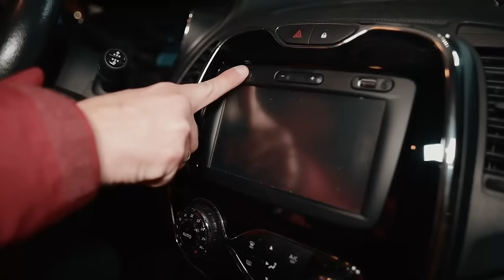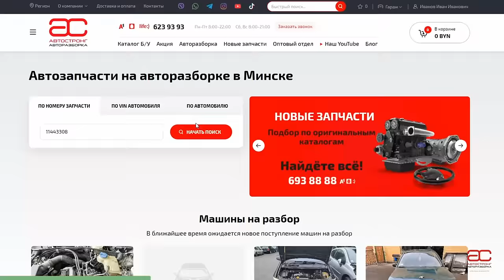🤯 Renault Kaptur это вам не Duster! Показываем слабости и проблемы изящного "проходимца".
Всем привет. "Рено Каптюр" считался бюджетным кроссовером, но сегодня его стоимость даже на вторичке очень высока. А как у него обстоят дела с надёжностью? Неужели это тот же "Дастер" с его (немногочисленными) болячками? Сейчас будем разбираться с этим и определяться с тем, какая версия наиболее надёжная.